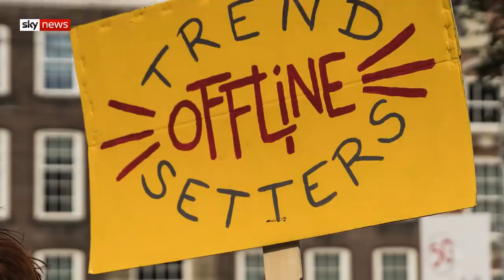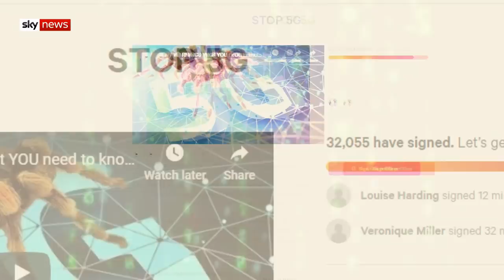Explained: Why 5G and Huawei are so controversial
5G has the potential to take Britain into the future. But what is it and why is it controversial?

UPDATE: The UK government has ordered that all Huawei 5G kit must be removed from networks by 2027.

and download our apps